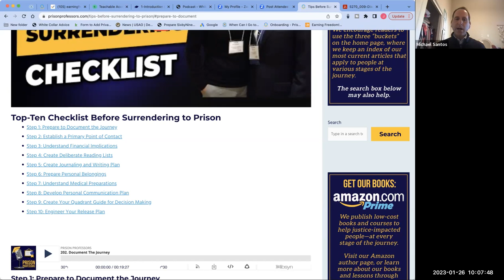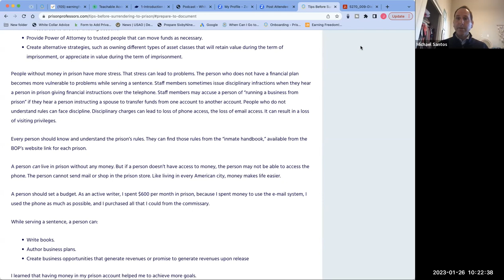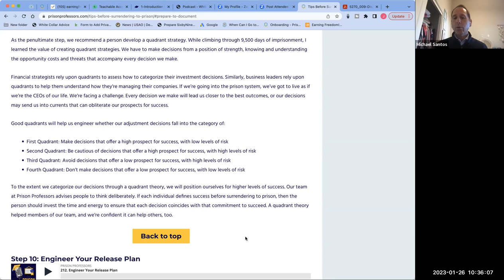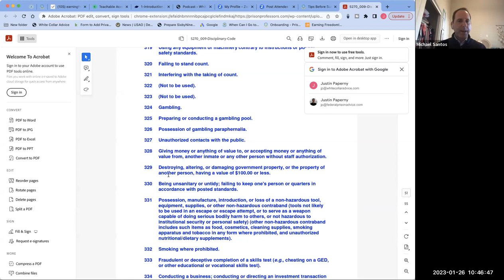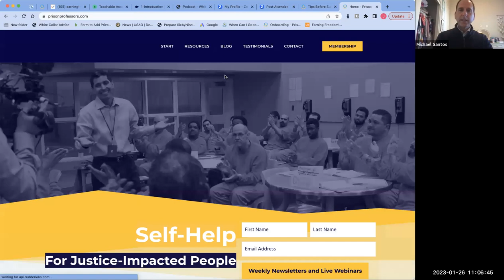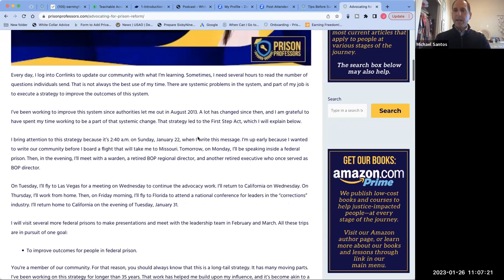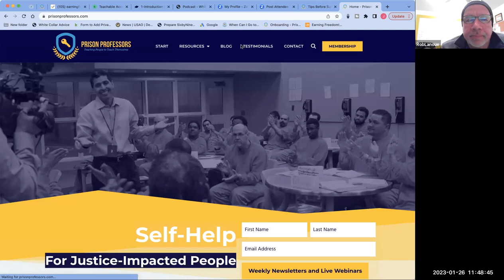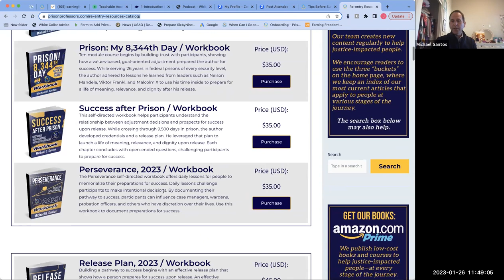How to Prepare For Federal Prison and Avoid Disciplinary Infractions (Webinar 1-26-23)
In our weekly webinar, we cover our, "Top-Ten Checklist Before Surrendering to Prison."

Step 1: Prepare to Document the Journey
Step 2: Establish a Primary Point of Contact
Step 3: Understand Financial Implications
Step 4: Create Deliberate Reading Lists
Step 5: Create Journaling and Writing Plan
Step 6: Prepare Personal Belongings
Step 7: Understand Medical Preparations
Step 8: Develop Personal Communication Plan
Step 9: Create Your Quadrant Guide for Decision Making
Step 10: Engineer Your Release Plan

We also address disciplinary infractions, how to avoid them, and the consequences that follow engaging in the prison hustle.

Prison Professors Team!